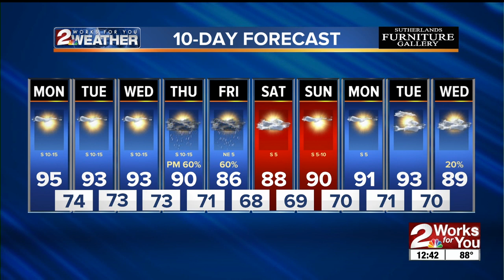Monday Afternoon Forecast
Breezy evening in store